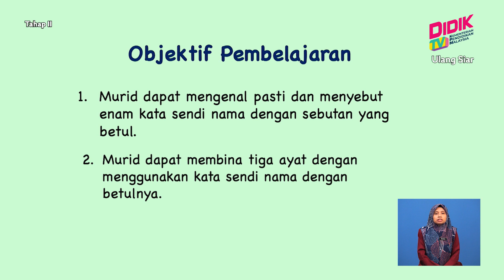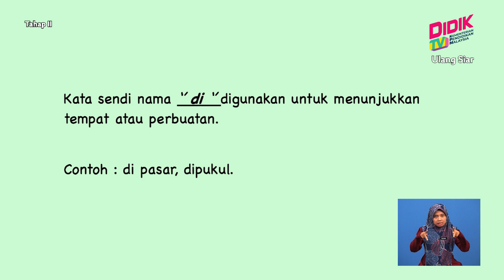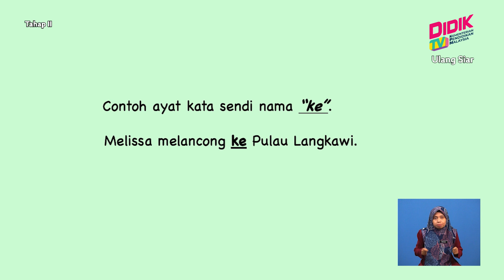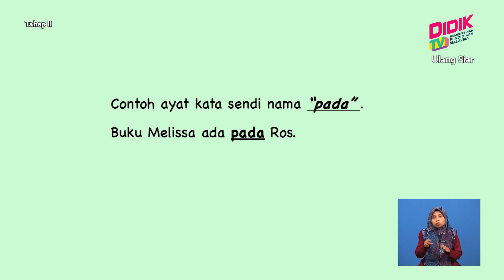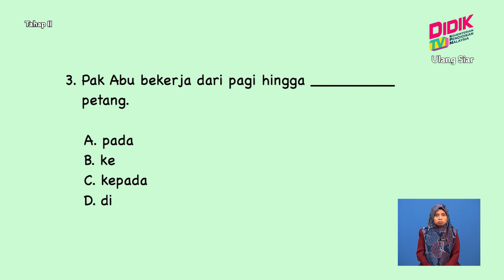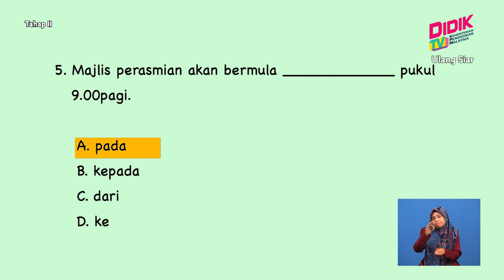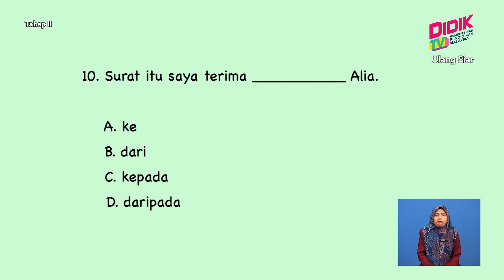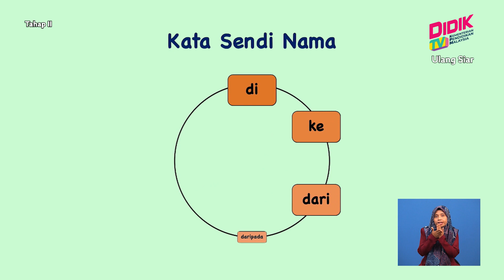Tahap II (Tahun 4 - 6) | Bahasa Melayu: Tahun 4 - Kata Sendi Nama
Tajuk : Bahasa Melayu: Tahun 4 - Kata Sendi Nama
Guru : Redzuan